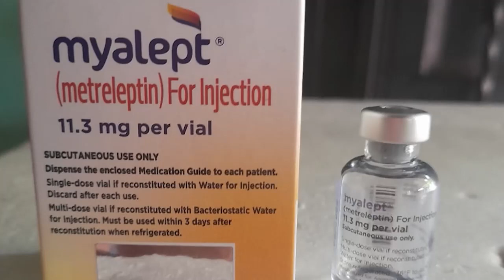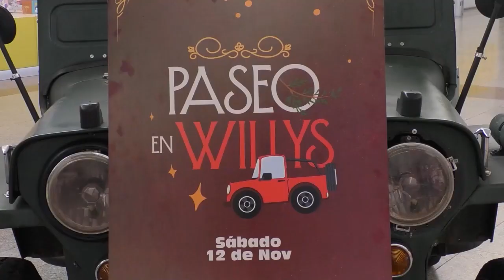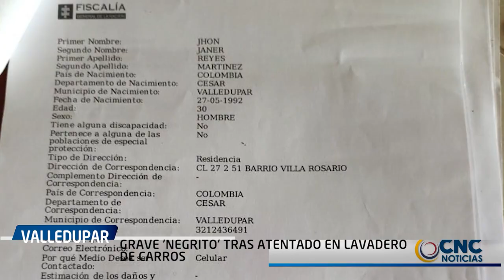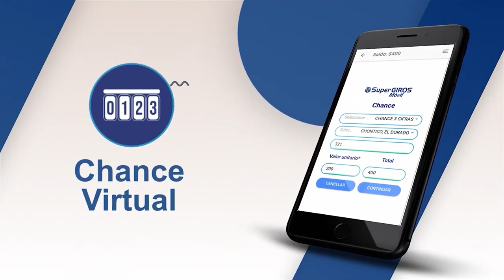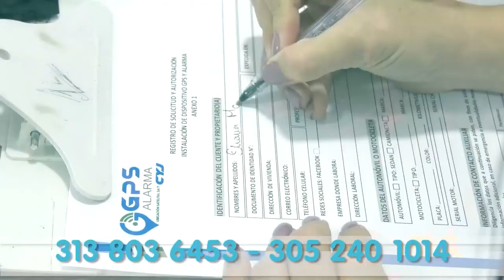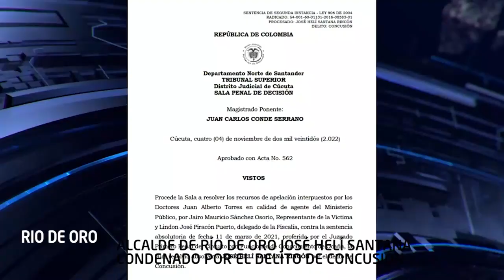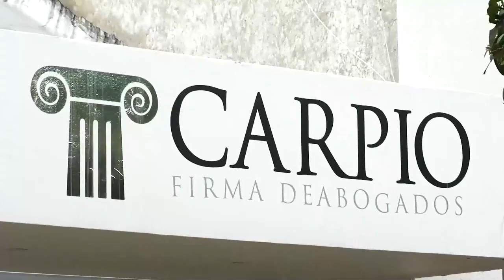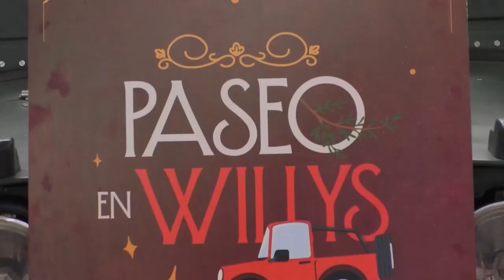CNC NOTICIAS VALLEDUPAR EMISIÓN CENTRAL 11 NOVIEMBRE 2022